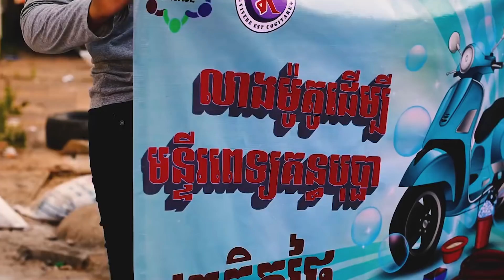Washing4Fund 5.0 Promote Video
English Below]
កម្មវិធីលាងម៉ូតូដោយយុវជននិងសិស្សសាលាបង្រៀនរ៉ដវែលសម្រាប់រកកម្រៃជួយឧបត្ថម្ភដល់មន្ទីរពេទ្យគន្ធបុប្ផា។ សូមអ្នកទាំងអស់គ្នាចូលរួមដោយយកម៉ូតូមកលាង ហើយអាចបរិច្ចាគលុយបន្តិចបន្តួចសម្រាប់ជួយសង្គមយើង។
ថ្ងៃទី០២ខែមិថុនា ពីម៉ោង 8am-6pm.
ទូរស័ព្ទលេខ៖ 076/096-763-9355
កំុភ្លេចជួយshareពត៌មាននេះដើម្បីអោយអ្នកផ្សេងបានដឹងផង!!!

Washing4Fund is an engagement project done by youths and Rodwell’s students in order to raise donation for Kontha Bopha hospital. Participate now by getting your motorbikes washed for free as well as offering donations to help our society!

Location: Zaman University
When: 02nd June 2018 from 8am-6pm
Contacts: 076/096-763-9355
Don’t forget to SHARE to SPREAD the news!!!